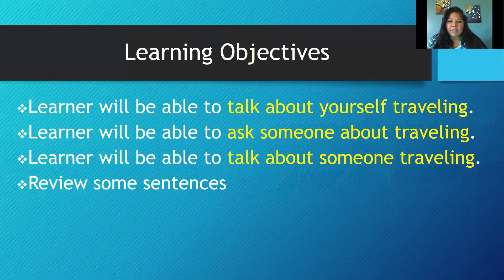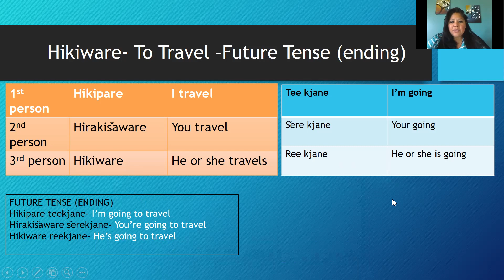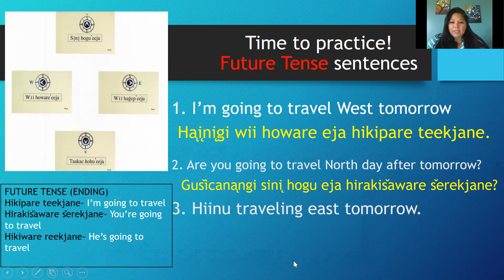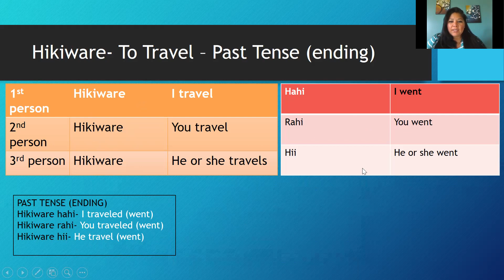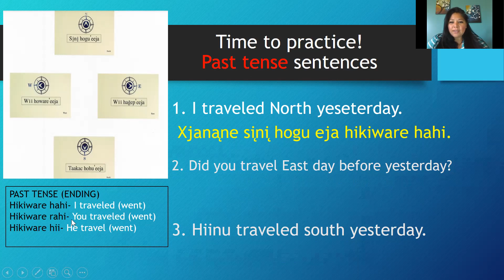Hikiware- To Travel